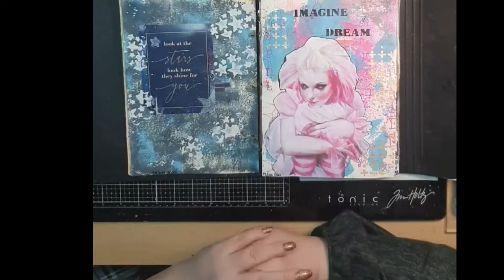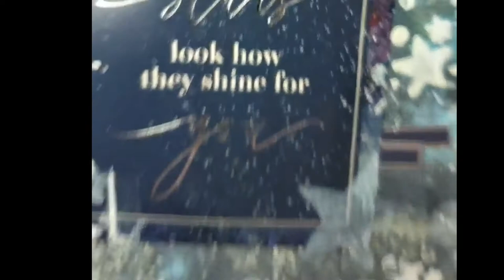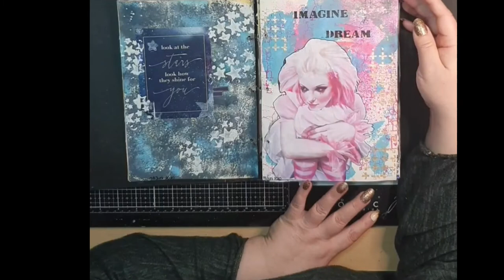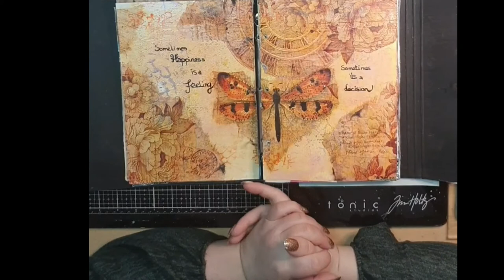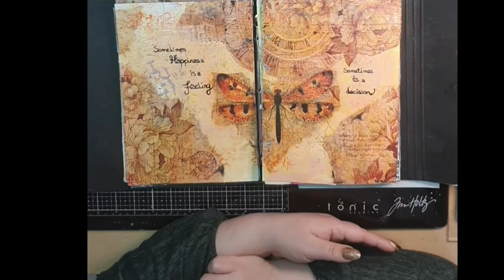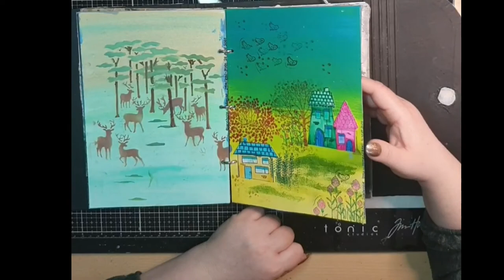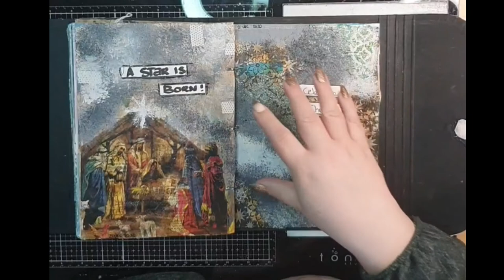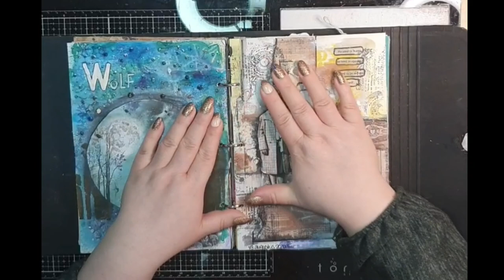Artjournal flip trough 2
Mixed media Art journal page

Hallo en welkom bij mijn YouTube kanaal!

Ik zou het geweldig vinden als je een reactie achter laat, en een like als je me video leuk vindt! vergeet niet te abboneren aub!